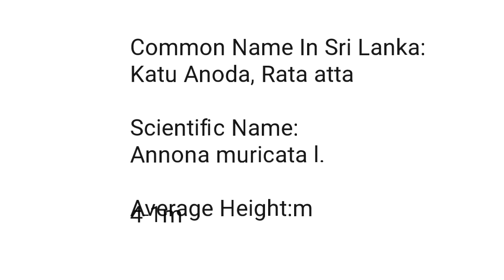කටු අනෝදා|katu atta|healthy food and fruits @knowledge.evolution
Katu anoudha a is a local fruit and it has medicines that are good for the body which are used to preserve youth to maintain health, we have the ability to develop life with this fruit and reduce diabetes if done by this fruit.